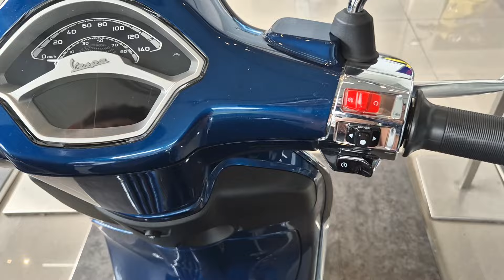Paling Murah ❗️VESPA PRIMAVERA TERBARU Warna BIRU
Info Pemesanan ,

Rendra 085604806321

Smart Vespa Jember